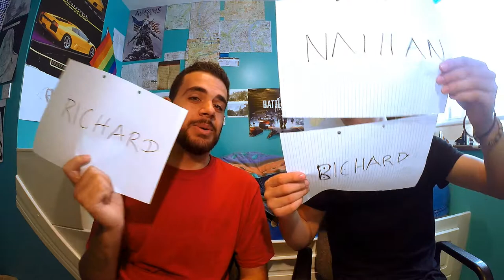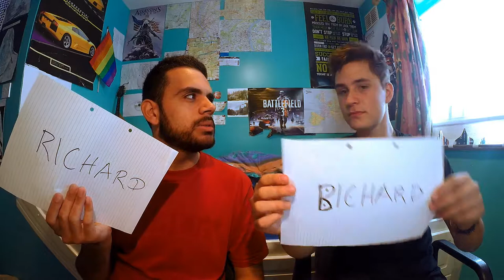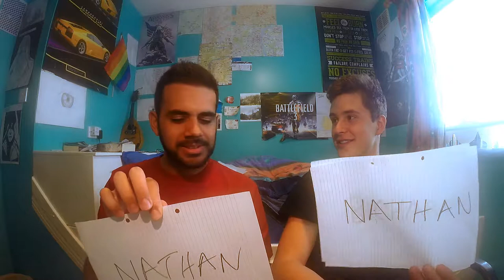Who's More Likely Tag (w/ Nathan)